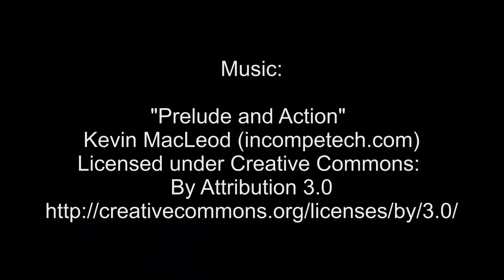WelcomeRace & Silverrudder Challenge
Announcement for Ballad One Design Class for 2 sail racing events in 2015.